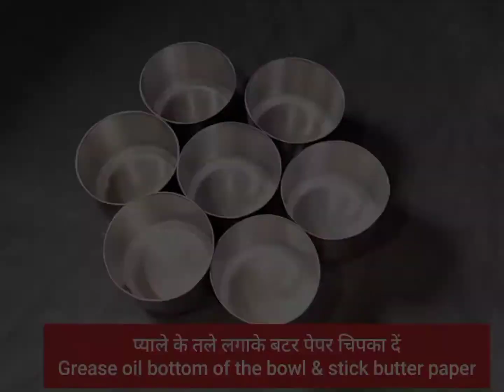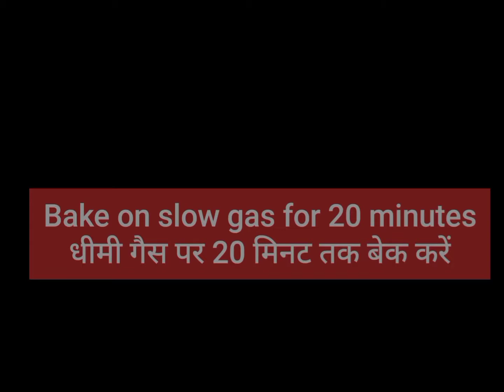Chocolate Pastry | चाॅकलेट पेस्ट्री घरपर कैसे बनायें | Easy Pastry Pastry Recipe At Home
Cake pastry#